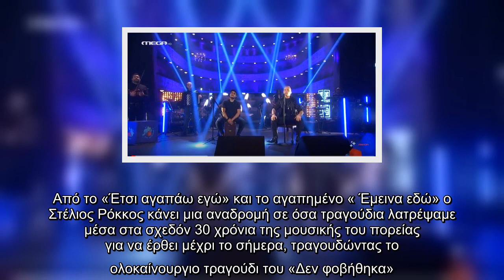Σπίτι με το MEGA με τον Στέλιο Ρόκκο: Δείτε πρώτοι απόσπασμα από την εκπομπή!